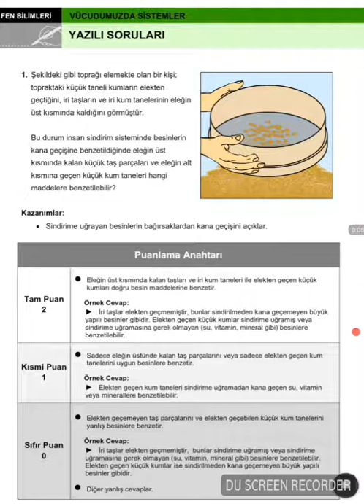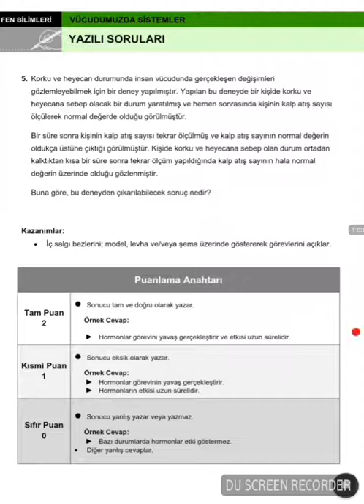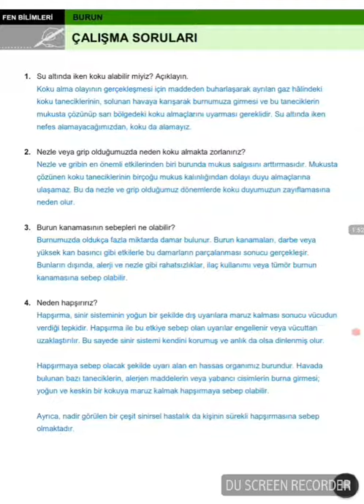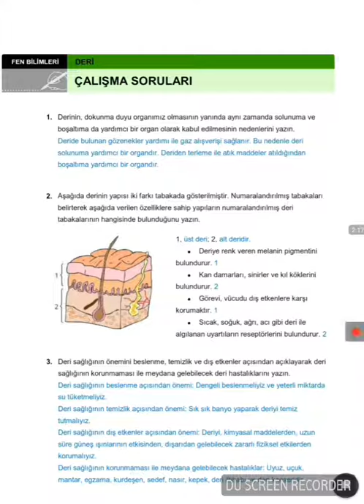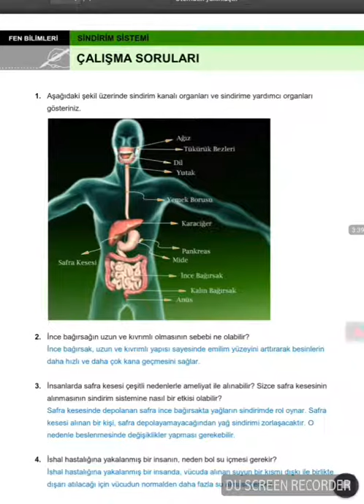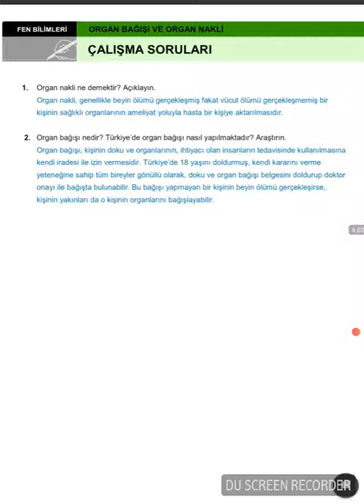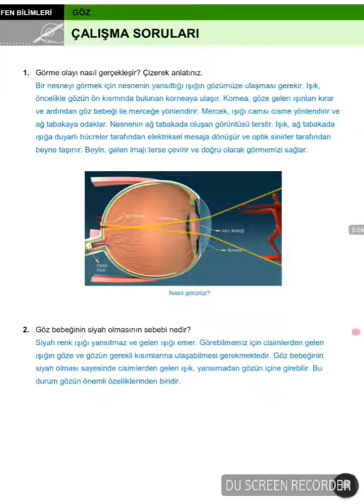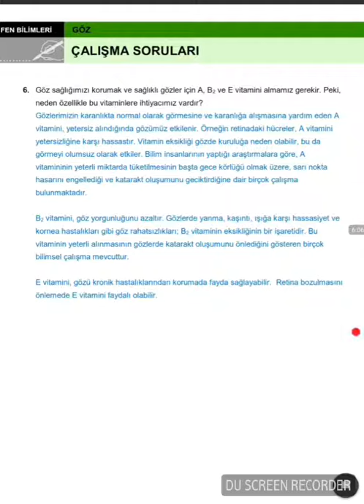7 SINIF FEN BİLİMLERİ 1 ÜNİTE VÜCUDUMUZDAKİ SİSTEMLER 1 DÖNEM 1 YAZILIYA HAZIRLIK